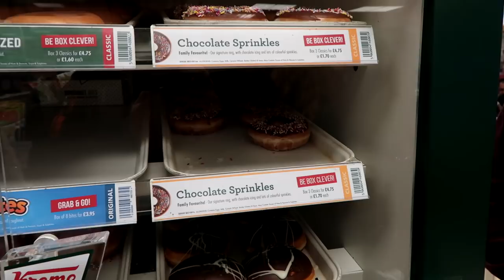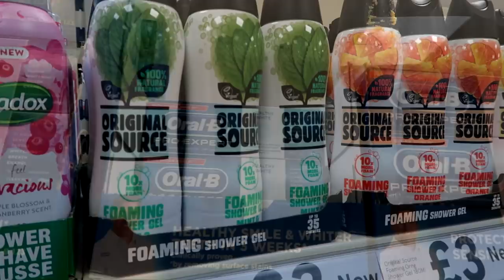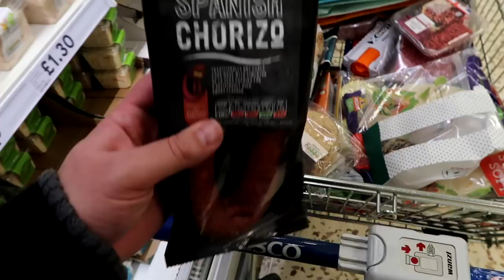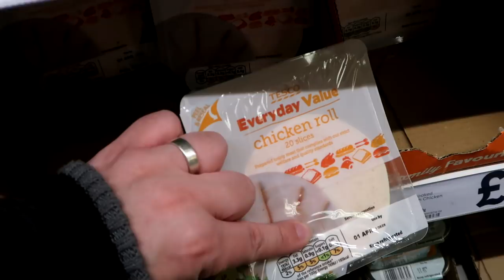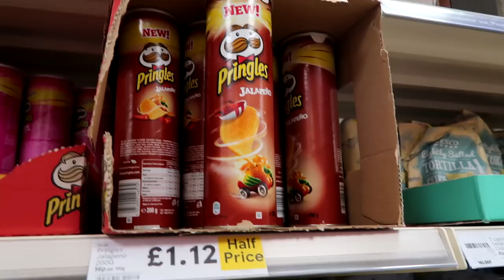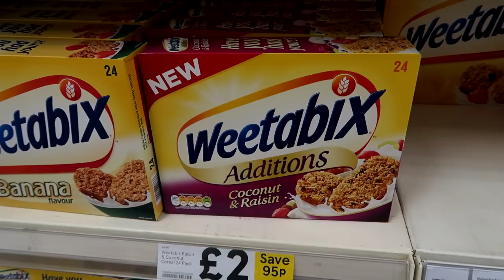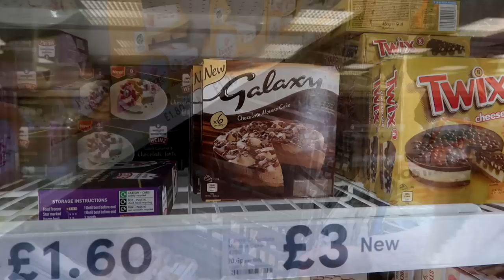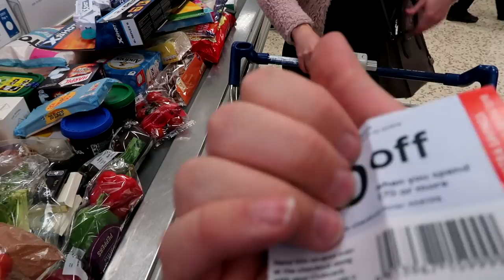Tesco Shopping VLOG | April 2018 (Easter!)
MJ and Claire braved the mean streets of Aylesbury, and the popular Tesco Extra, a large version of Tesco and in fact the largest supermarket in Aylesbury. It was Good Friday and there were deals to be had...here we go.